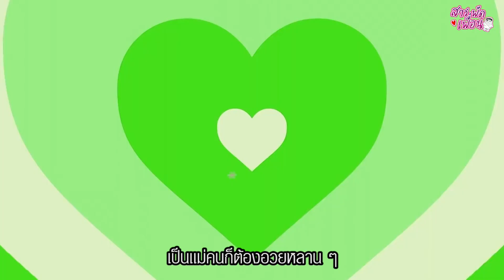ดีเจต้นหอม | สารพัดเพื่อน EP.16 แฟนเก่า..เรา Don't care! เคยโดนแฟนซ้อม??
นี่มันรายการสารพัดเพื่อนหรือสารพัดพิษกันแน่ ?! เพราะอีพีนี้รวมตัวคนศีลเสมอกันมาไว้ที่นี่จ้า นั่นก็คือ "ต้นหอม ศกุนตลา" @tonhormfan  คุณแม่สายแซ่บ ไม่ว่าจะพิธีกร ดีเจ หรือว่านักแสดง เรียกได้ว่าชีคนนี้เหมาหมด! แซ่บด้วยสายฮาด้วย แน่นอนว่าต้องขนเรื่องเม้ามอยหอยสังข์มาเพียบชัวร์!! บอกเลยกว่าจะดังได้ไม่ง่ายนะ เพราะชีวิตของชีผ่านมาหมดแล้ว แถมยังเอาเรื่องสาวๆมาเปิดในรายการด้วย สาวอะไรมาดูกันจ้าา